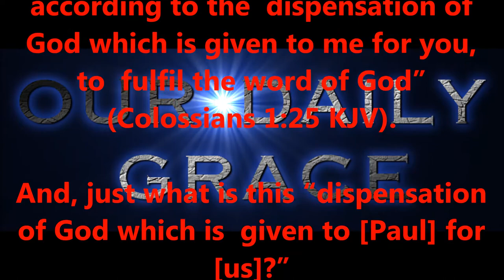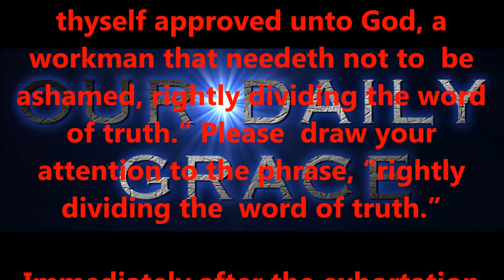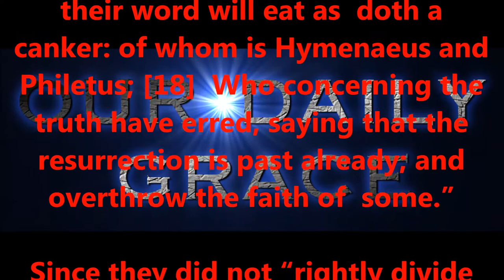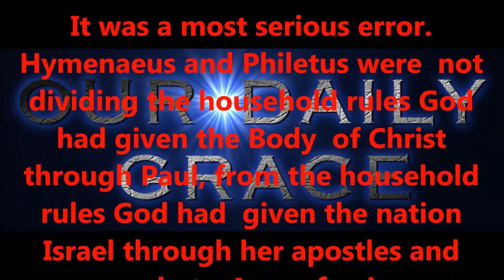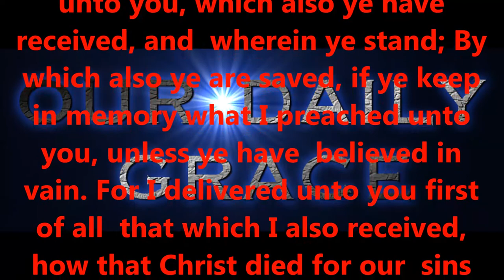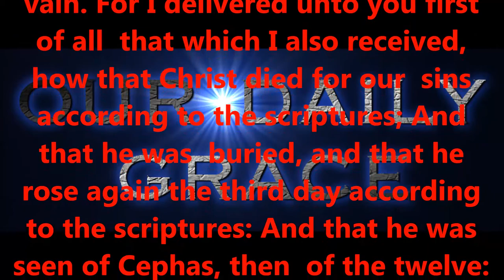JAN 12, 2017 OUR DAILY GRACE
righteous standards.

2:8,9 KJV).

6:23 KJV).

KJV).

1:7 KJV).

KJV).

16:30,31 KJV).

for salvation?

15:1-4 KJV).

eternity.

today!

Produced by,
Lonnie Martin

Written by,
Shawn Brasseaux